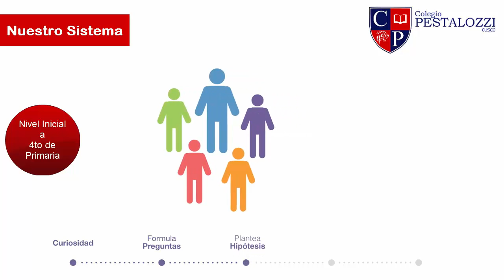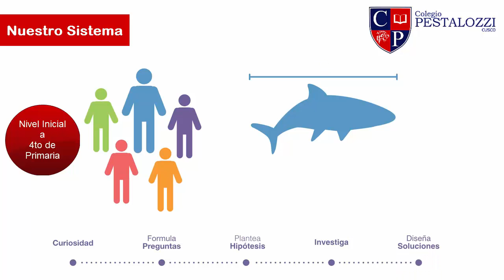Nuestra Metodologia - Colegio Pestalozzi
Nuestra forma de trabajo con los mas pequeños del colegio, desde inicial a 4to grado de primaria